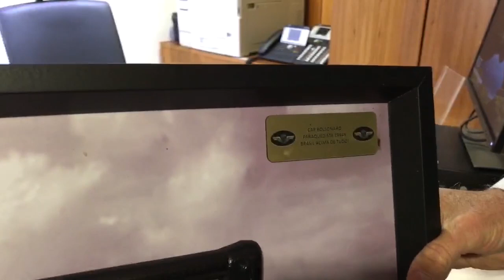Obrigado, Presidente Bolsonaro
Uma parceria por um Brasil mais justo, ético e democrático merece o nosso reconhecimento. Obrigado, Presidente Bolsonaro. Pátria, Dever e Honra!